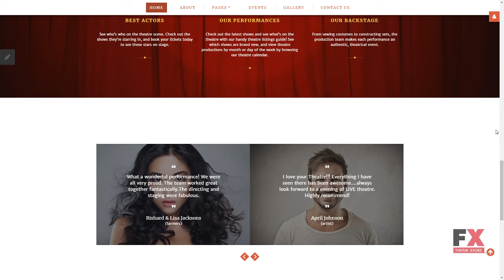Theater Responsive Joomla Template TMT Confucius Graham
Overview features :

 Joomla! Engine: 3.6.5 Additional Features: Advanced Theme Options Sliced PSD Alternative Module Layouts Back To Top Button Commenting System Crossbrowser Compatibility Dropdown Menu Favicon Google map Google Web Fonts Modules Bundle Install Quickstart Package Sample content Social Options Sortable Gallery Tabs Tag Cloud Tooltips Animation: HTML plus JS Parallax Bootstrap Version: 3.0 Coding: 1170 Grid System 960 grid system CSS 3 HTML 5 JQuery Semantic Code Features: Admin Panel Bootstrap Responsive Functionality: Blog Forum Gallery Gallery Script: MixItUp Installation: Installation and set up instructions are attached (look for Documentation folder). Joomla! Modules: Articles - Newsflash Articles Single Camera Slideshow Bootstrap Collapse Bootstrap Tabs TM Ajax Contact Form Komento Language support: English Web Forms: Contact Form Login Form Newsletter Subscription User Registration Search Form Width: 1920px Software and Hosting Requirements Adobe Photoshop CC+ For opening & changing files with .psd formats. Sublime Text2 or later, Notepad++ or any php-editor For uncompressing a template ZIP package: WinZip 9+ (Windows); Stuffit Expander 10+ (Mac)